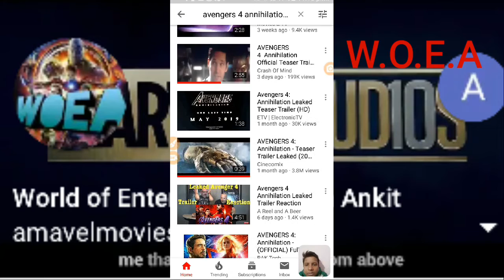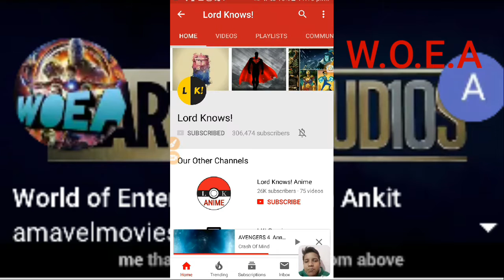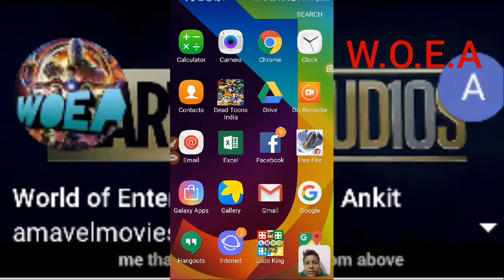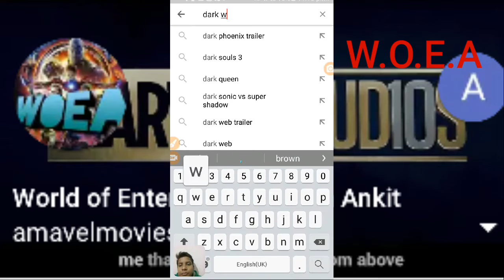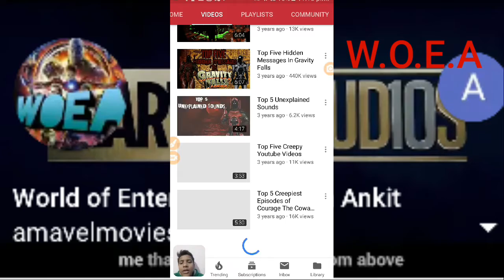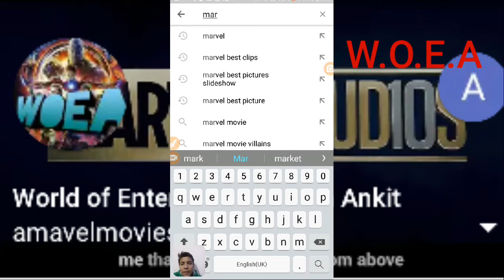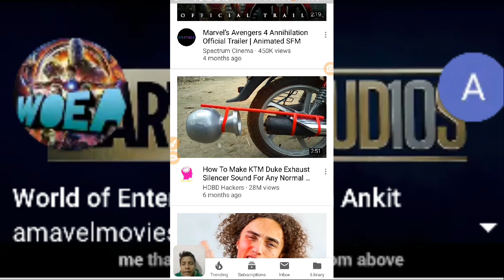Deal of Marvel With Super Xpose And Lord knows channels with Avengers 4 trailer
This is my video direct  with ANKIT. It's easy to record your screen and livestream.